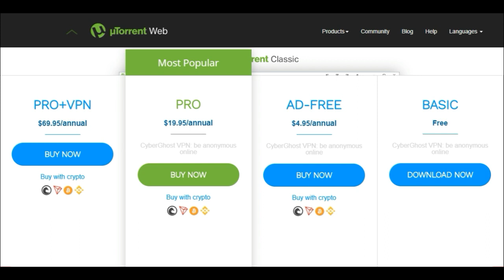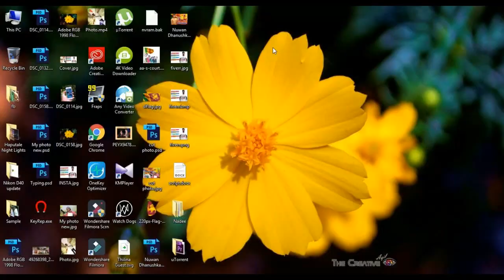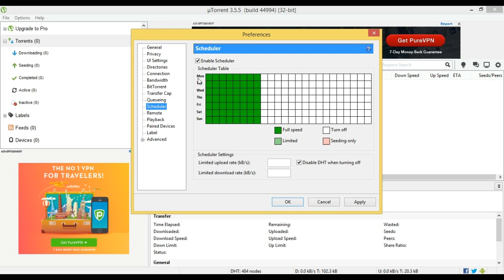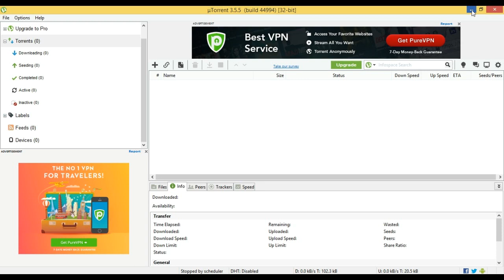Download Torrent with night time data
Are you lazy to be awake till 12.00 am and download...
or not interested in downloading with night time data?

this is simple and easiest way to download in night time without being  awake till 12.00 am...